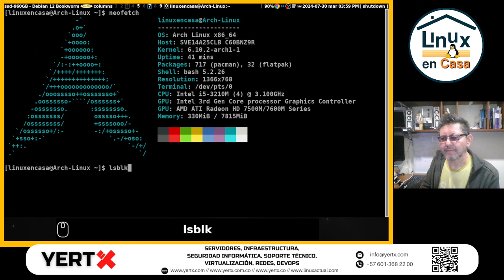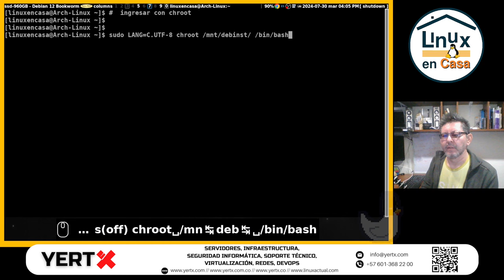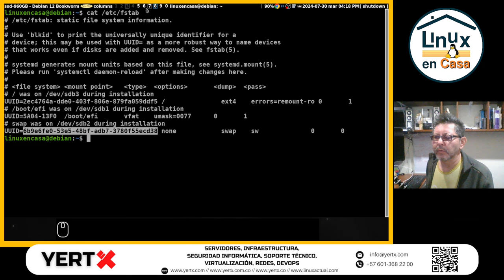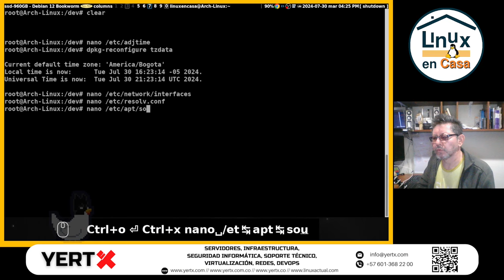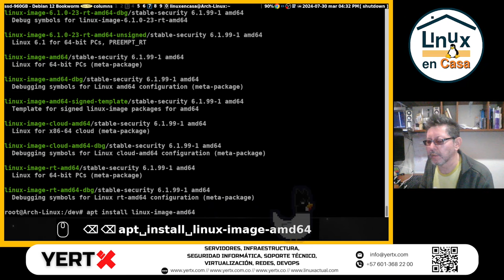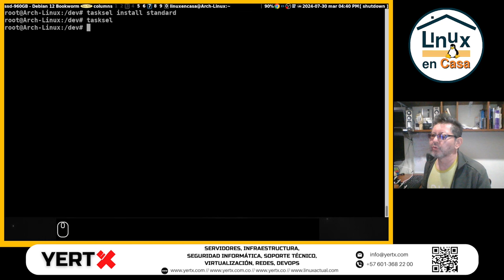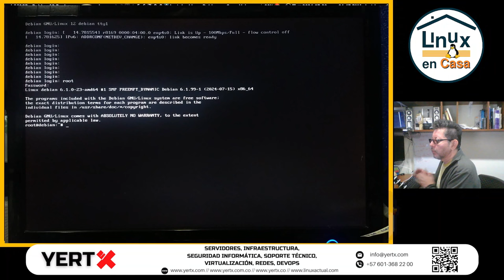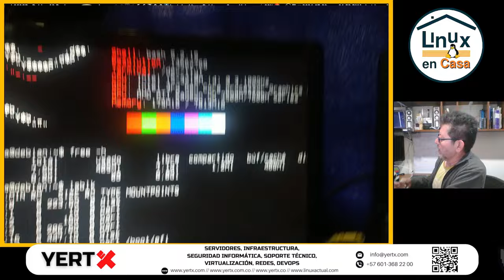Instalar Linux Debian al Estilo Arch - con debootstrap - Modo UEFI/GPT | Parte 2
debootstrap es una herramienta que instala un sistema basado en Debian dentro de un subdirectorio de otro sistema ya instalado. Esto no requiere un CD de instalación, solamente acceso a al repositorio de Debian. Este puede también ser instalado y ejecutado desde otro sistema operativo. Por ejemplo, usted puede usar debootstrap para instalar dentro de alguna partición sin uso desde un sistema Gentoo en funcionamiento. También puede ser usado para crear un rootfs para una máquina de arquitectura diferente. Esto se conoce como "cross-debootstrapping". Existe también una versión muy semejante escrita en C: cdebootstrap, que es más pequeña y ya se usa en debian-installer.

Esta es la segunda parte de la instalación de Linux Debian 12 Bookworm utilizando debootstrap.  La primera parte se puede ver en:

00.00  Intro - Resumen Parte 1
02:00  Montar particiones
05:40  Ingresar al ambiente chroot
11:40  Archivo fstab
18:00  archivo sources.list
33:00  Cruzo los dedos

NOTAS:

Al final del video cuando doy los comandos sudo con el usuario linuxencasa aparece un mensaje de error:
sudo: unable to resolve host debian:  Nombre o servicio desconocido.

Es decir: en el archivo /etc/hostname tengo una línea con el nombre
debian

Y en el archivo /etc/host debo agregar una línea que diga:
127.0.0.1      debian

O como las tengo en el Debian del HP:

linuxencasa@debian:~$ cat /etc/hostname
debian
linuxencasa@debian:~$ cat /etc/hosts
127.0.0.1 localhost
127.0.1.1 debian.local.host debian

En el HP casi siempre configuro  "local.host"

HISTORIAL DE COMANDOS:

Este es el historial de comandos que doy desde la instalación de Arch Linux:

  477  neofetch
  478  lsblk
  479  clear
  480  lsblk
  481  sudo mount /dev/sdb3 /mnt/debinst/
  482  ls /mnt/debinst/
  483  ls /mnt/debinst/boot/
  484  lsblk
  485  sudo mount -t vfat /dev/sdb1 /mnt/debinst/boot/efi/
  486  lsblk
  487  clear
  488  #  ingresar con chroot
  489  sudo LANG=C.UTF-8 chroot /mnt/debinst/ /bin/bash
  490  exit
  491  lsblk -f
  492  neofetch
  493  lsblk
  494  systemctl reboot
  495  sudo grub-mkconfig -o /boot/grub/grub.cfg
  496  systemctl reboot

Historial de comandos del root en linux debian, incluye los comandos dentro del ambiente chroot y la post instalación:

root@debian:~# history
    1  cd /dev/
    2  MAKEDEV generic
    3  nano /etc/fstab
    4  clear
    5  nano /etc/adjtime
    6  dpkg-reconfigure tzdata
    7  nano /etc/network/interfaces
    8  nano /etc/resolv.conf
    9  nano /etc/apt/sources.list
   10  apt update
   11  apt upgrade
   12  apt search neofetch
   13  apt install neofetch
   14  clear
   15  neofetch
   16  apt install locales
   17  clear
   18  dpkg-reconfigure locales
   19  apt search linux-image
   20  apt install linux-image-amd64
   21  clear
   22  passwd
   23  cat /etc/hostname
   24  nano /etc/hostname
   25  cat /etc/hostname
   26  apt search network-manager
   27  apt install network-manager
   28  ls /boot/
   29  clear
   30  tasksel install standard
   31  tasksel
   32  apt install xorg xterm
   33  apt clean
   34  exit
   35  ls
   36  export TERM=xterm-color
   37  apt install makedev
   38  mount none /proc -t proc
   39  cd /dev
   40  clear
   41  MAKEDEV generic
   42  apt install makedev
   43  mount none /proc -t proc
   44  cd /dev/
   45  MAKEDEV generic
   46  su -
   47  exit
   48  neofetch
   49  lsblk
   50  apt search console-setup
   51  apt install console-setup
   52  dpkg-reconfigure console-setup
   53  adduser linuxencasa
   54  usermod -aG sudo linuxencasa
   55  exit
   56  apt install sudo
   57  clear
   58  exit

Y este es el Historial de comandos del usuario "linuxencasa" ya en la post instalación:

linuxencasa@debian:~$ history
    1  neofetch
    2  sudo apt update
    3  su -
    4  neofetch
    5  sudo apt update
    6  sudo apt upgrade
    7  ls
    8  sudo apt install xdg-user-dirs
    9  xdg-user-dirs-update
   10  ls
   11  neofetch
   12  free -h
   13  lsblk